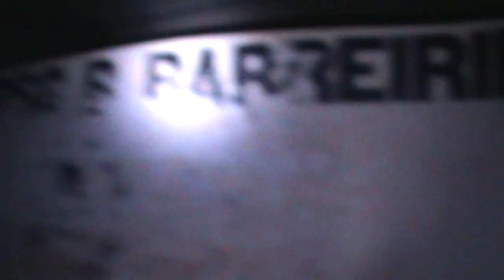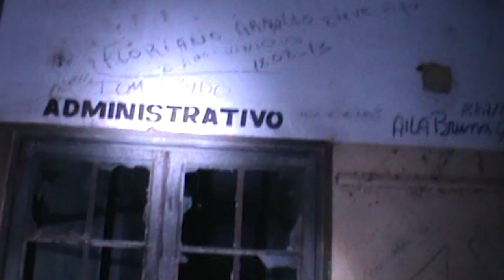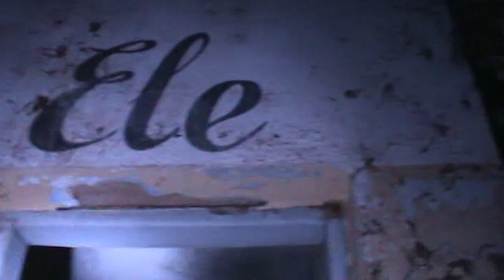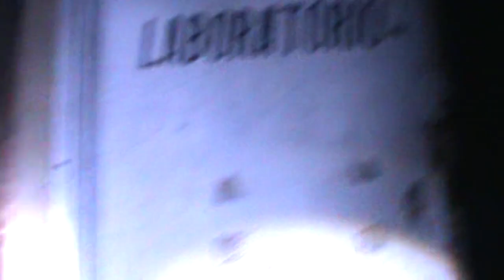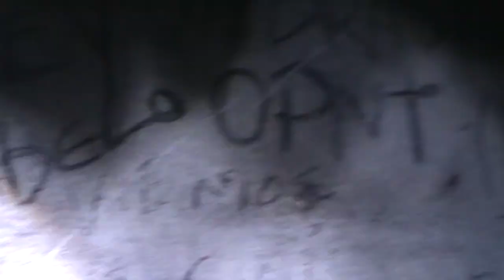Memória Sobrenatural:Escola Assombrada (Parte II)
Em meio a manifestações este vídeo traz contatos em aparelhos e um neurocomportamento meio a matéria pois a muito tempo pessoas dizem ouvir e ver coisas no local entre o período da noite quando passam na frente,e os relatos aqui gravados foram de arrepiar.